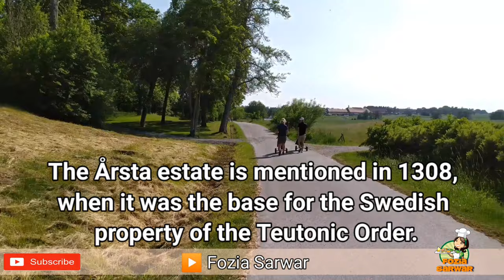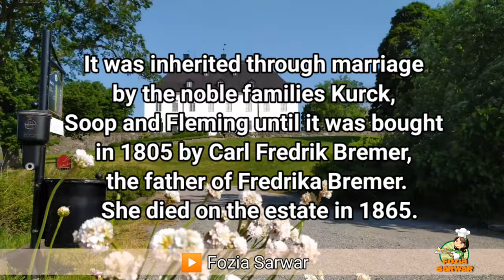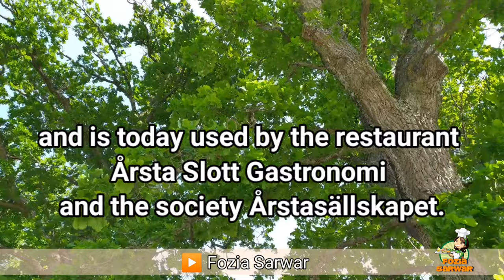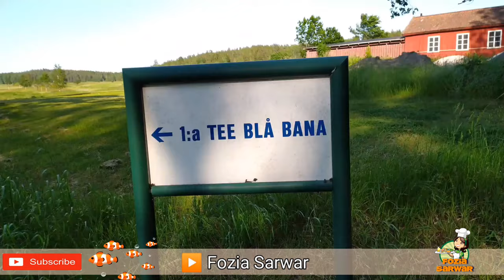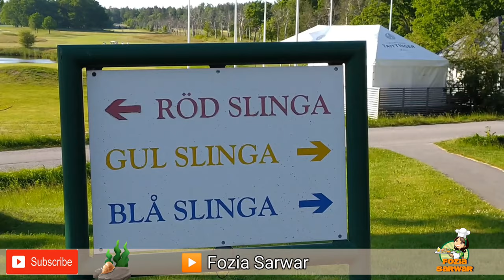Lunch at Årsta Slött | Lunch at a Castle in Haninge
Lunch at Årsta Slött | Lunch a castle in Stockholm |
Årsta Castle | Årsta Slött i Haninge |
A visit to Årsta Catel in the south east of Stockholm |

Årsta Castle (Swedish: Årsta slott) in Haninge Municipality, Stockholm County, Sweden, is a castle built in the 17th Century.

The Årsta estate is mentioned in 1308, when it was the base for the Swedish property of the Teutonic Order. It was sold to the nobleman Erik Axelsson Tott in 1467. There are still remains of the medieval ruins at the land close to Årsta Castle. The present Årsta Castle was constructed between 1660 and 1667 by Claes Hansson Bielkenstierna and his spouse Barbro Åkesdotter Natt och Dag. It was inherited through marriage by the noble families Kurck, Soop and Fleming until it was bought in 1805 by Carl Fredrik Bremer, the father of Fredrika Bremer. She died on the estate in 1865.

In 1898–1910, it was owned by a stock holding company, and in 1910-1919 by telephone engineer Gustaf Cedergren, who modernized it internally.

Årsta Castle was acquired by Österhaninge Municipality in 1966 and is today used by the restaurant Årsta Slott Gastronomi .